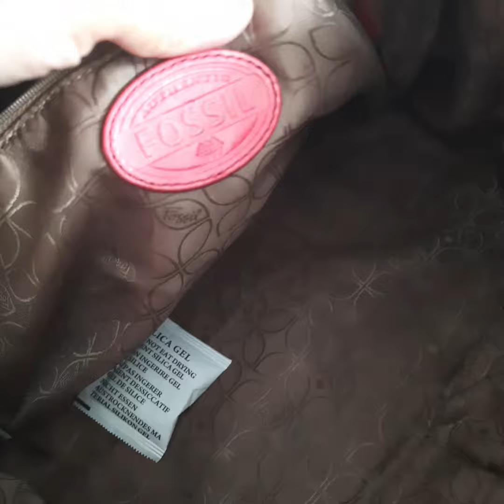Petralove Fossil SHB1004 maddox leather large satchel bag in fuchsia